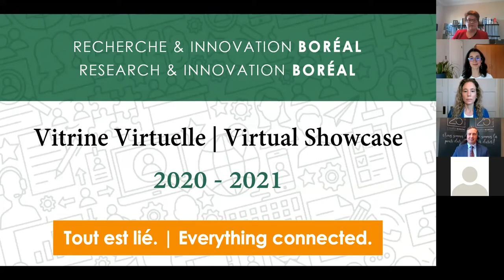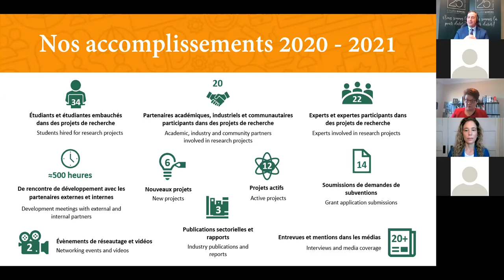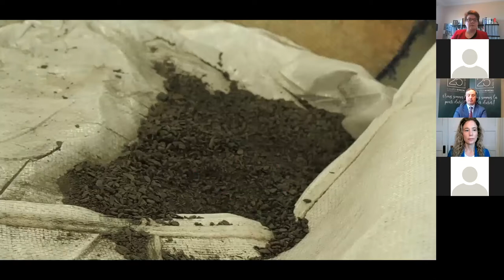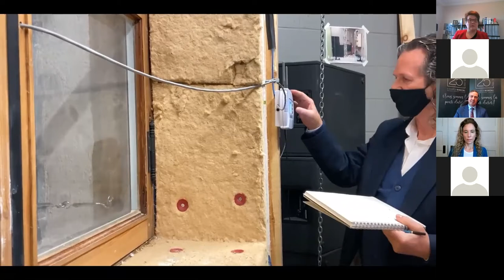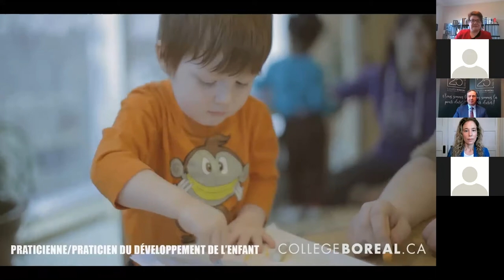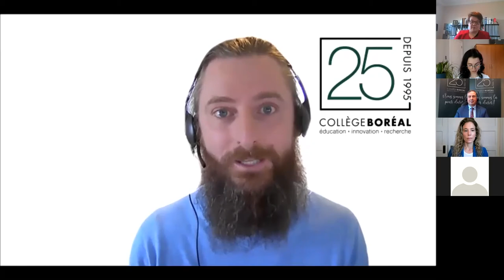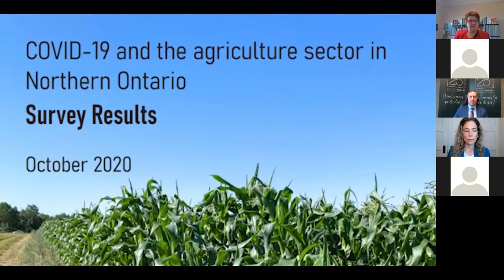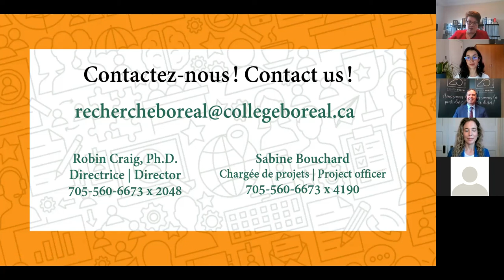Vitrine virtuelle du RIB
Intéressé d'en apprendre davantage sur la recherche au Collège Boréal? Découvrez certains de nos projets de recherche appliquée ainsi que les étudiants et étudiantes, professeurs et partenaires industriels et communautaires qui y contribuent.

Interested in learning more about research at Collège Boréal? Discover some of our applied research projects as well as the students, professors and industrial and community partners who contribute to them.